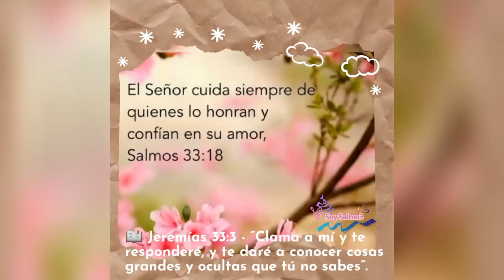El camino de la verdad💕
Dios está presente en todo momento observándonos, Él está allí para guiarnos en el camino de la verdad aunque algunas personas no puedan sembrar esa enseñanza en sí mismos. Dios Padre nos enseña a ser fuertes frente a la hipocresía, frente a la mentira, y nos ayuda a entender que ninguna verdad permanece oculta para siempre, porque Dios es justo, y por ende siempre prevalecerá la luz por sobre la oscuridad.

📖 - Lucas 12:2-3 🌸

2 Porque nada hay encubierto, que no haya de descubrirse; ni oculto, que no haya de saberse.
3 Por tanto, todo lo que habéis dicho en tinieblas, a la luz se oirá; y lo que habéis hablado al oído en los aposentos, se proclamará en las azoteas